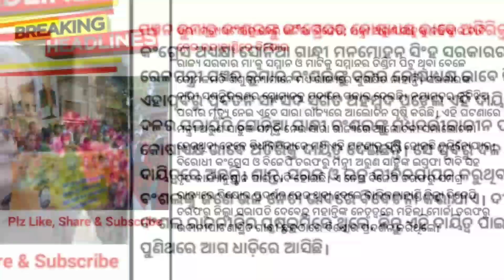New ATM Card Rules | Potato Price Hike | First Phase Of DDC Election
New Atm card rules in India. Potato price hiked to Rs 30 per Kg. First phase of DDC election in Kashmir.